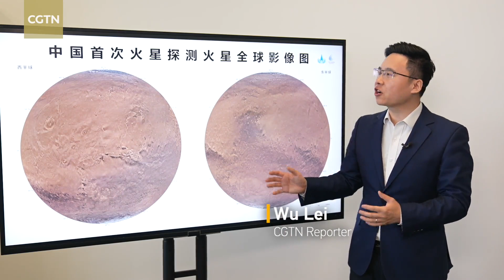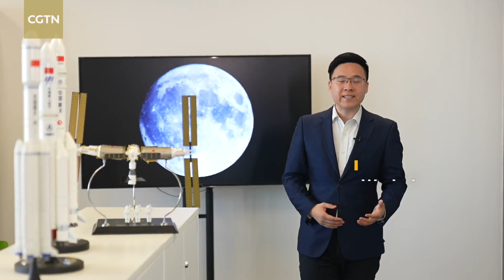2023 Revisited: A look back at key moments in Chinese space exploration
China's space sector has seen many historic achievements in 2023, including manned missions, international collaborations and commercial launches. In this special series, CGTN reporter Wu Lei revisits the Jiuquan Satellite Launch Center for a look back at key moments in space exploration over the past year.